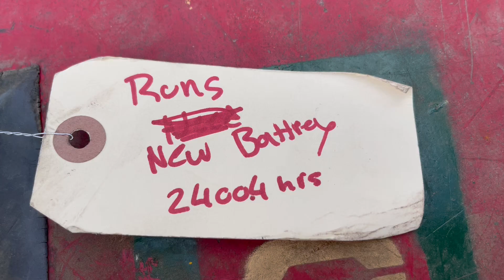Lincoln Electric Ranger 10,000 welder generator